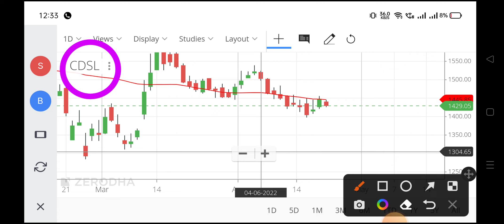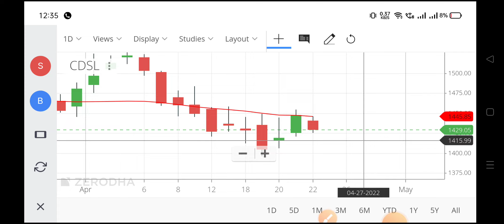cdsl share,cdsl share,cdsl share price,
cdsl share,
cdsl share,
cdsl share price bse,
cdsl share price target 2022,
central depository services share,
cdsl moneycontrol,
cdsl ipo price,
cdsl share price nse india,
share market cdsl,
cdsl share smkc,
cdsl share price,
cdsl share transfer process,
cdsl share bonus,
cdsl share fundamental,